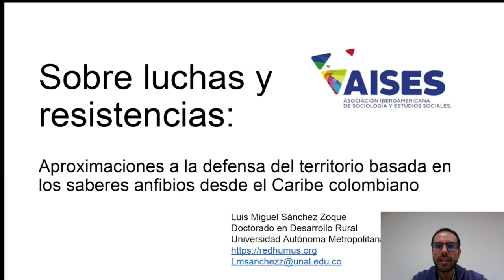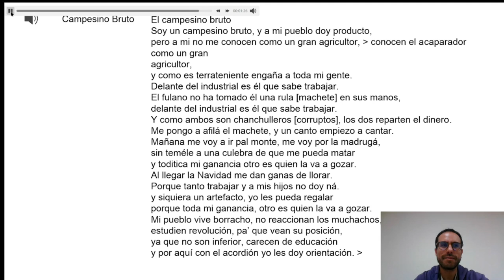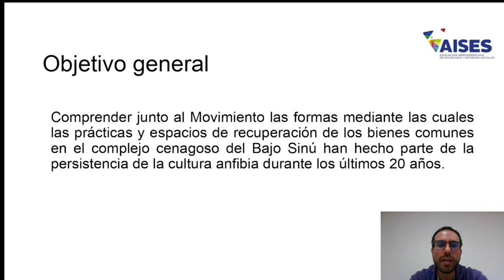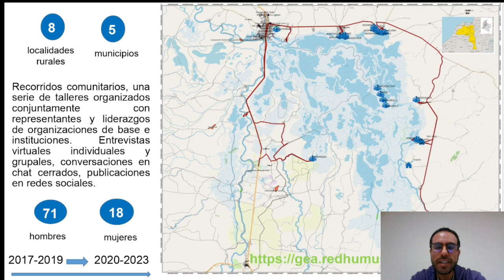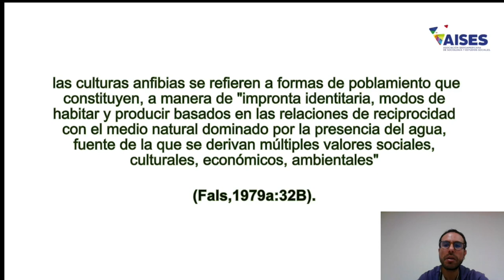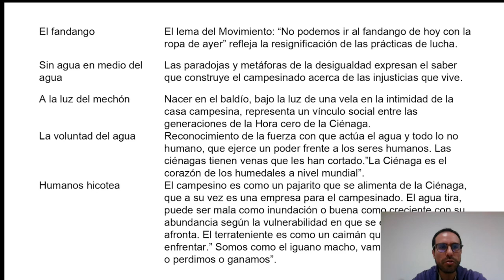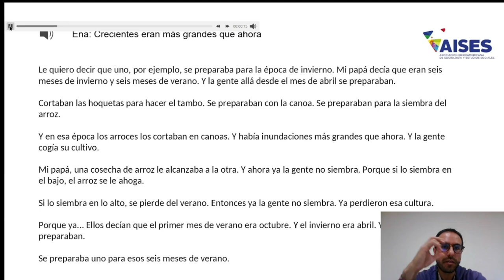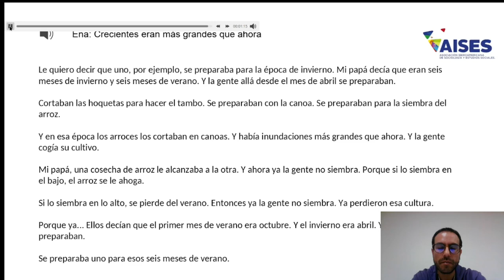Sobre luchas y resistencias: Defensa del territorio desde los saberes anfibios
Ponencia presentada en el I Congreso Iberoamericano de Sociología y estudios sociales